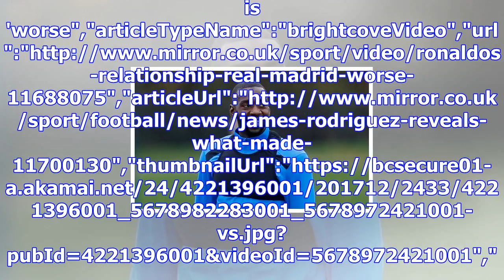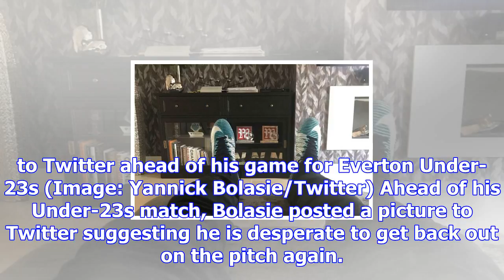Everton fans spot something very disturbing in bolasie's latest twitter picture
Yannick Bolasie looking sharp in training as injury recovery continues","keywords":"","duration":35,...